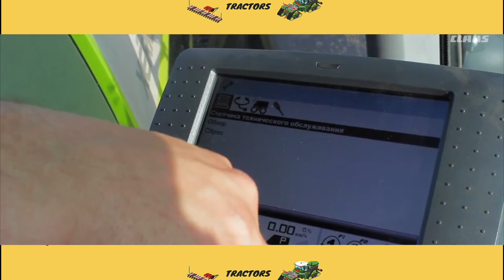Top Brand tractors - CLAAS Xerion 5000 - 2021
The CLAAS Xerion 5000 flagship station wagon: a multi-purpose vehicle from a German manufacturer. The tractor is mainly used by farmers, it performs energy-intensive work in tandem with wide-range field implements or combines.
The performance of the machine is impressive with its numbers: the Xerion 5000 can replace several weak machines.

Appointment
designed for use in large agricultural holdings for the processing of large land plots. Front and rear hinges allow it to be aggregated with all types of agricultural implements.
The station wagon is also used to transport goods. It can pull trailers and semi-trailers of high capacity

Power unit
A Perkins 2206D E13TA diesel engine is installed on the tractor. It is a water-cooled six-cylinder in-line engine.

Power transmission
The Xerion 5000 is equipped with the Eccom 4.5 continuously variable transmission. This is a fully reversible gearbox, providing travel speeds from 50 m / h to 50 km / h.

Undercarriage
The tractor chassis is assembled on the basis of a welded steel frame. Equal-sized pneumatic wheels with chevron lugs are installed on the machine. The large radius and width of the tires effectively distribute the weight of the machine to the soil, which increases traction as well as reduces plant damage.
All the wheels of the station wagon can turn. Thanks to this steering, the car turned out to be maneuverable for its size. In addition to the standard forward movement, the system provides 6 more wheel position options. The device can turn "track to track", move in the "crab move" mode.

Hydraulic system
The standard hydraulic system is represented by a double-circuit design. Hitch cylinders and distribution sections are connected to the main one. The second circuit is necessary for the operation of the steering and brakes, as well as for cooling the working fluid. The pump delivers oil under a pressure of 20 MPa at a rate of 205 l / min. The hydraulic power of the system is 60 kW.

Layout
The machine is based on a power frame. An engine, transmission, cab and attachments are installed on it.

Cabin
The developers have implemented an innovative solution in the field of facilitating the working conditions of the machine operator in the design of the cab. The VC model can be rotated 180 ° and slid back to provide an overview of the linkage and working area. In this case, the operator does not move relative to the controls. The latter remain in their usual place.

Dimensions (edit)
The weight and size characteristics of the car impressed me. Its weight is 17230 kg without weights. The length (together with the hinged mechanisms) reaches 7493 mm, the width is 3300 mm, and the height along the cab is 3800 mm. The wheelbase is 3500 mm. Tires up to 900/60 R 42 are installed on the tractor.